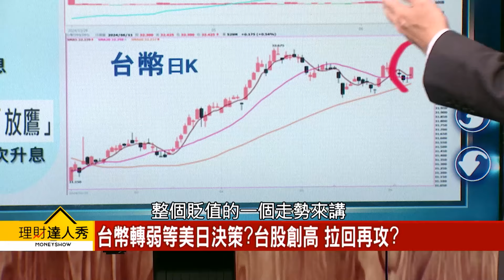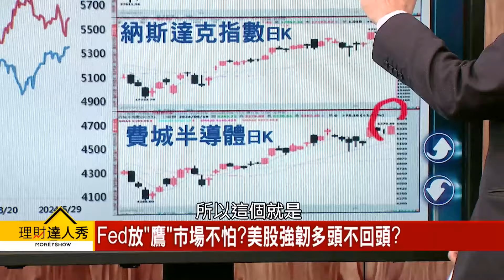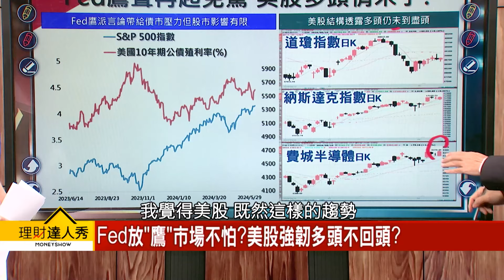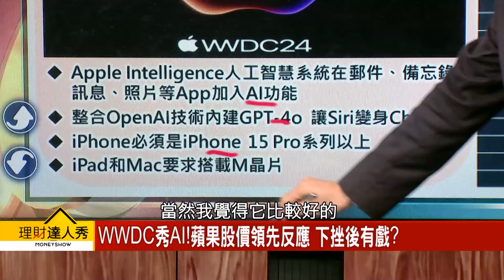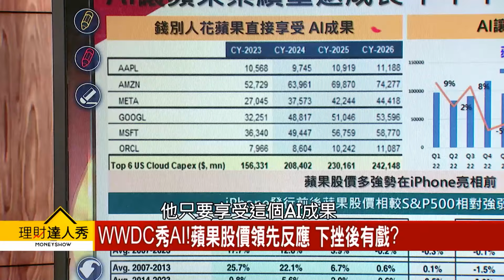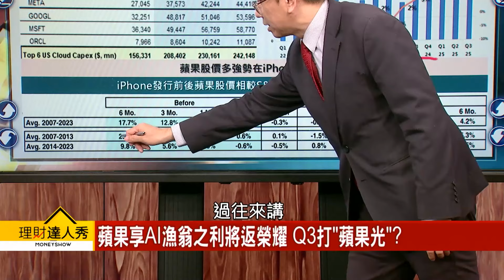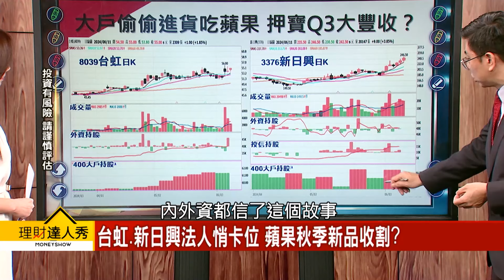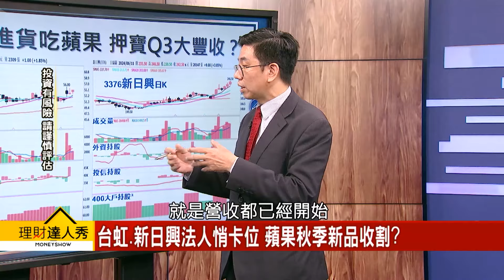【理財達人秀】22000未守 台幣轉弱？ 蘋果失利 蘋概先卡位？｜李兆華、蔡明翰 2024.06.11 part1